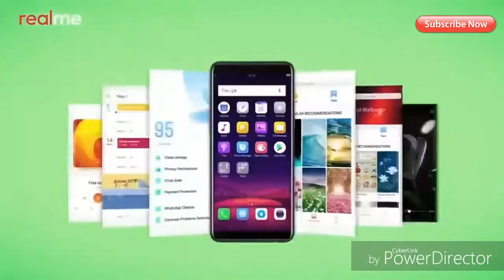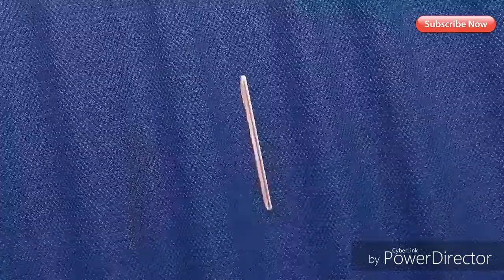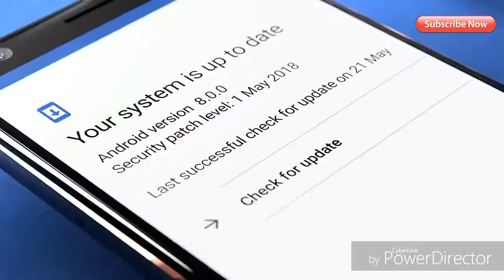Top 5 budget smartphones under 10000!!